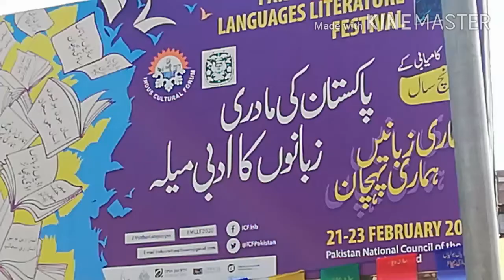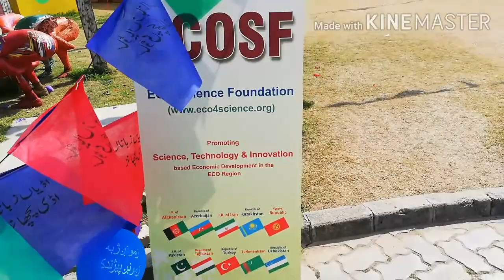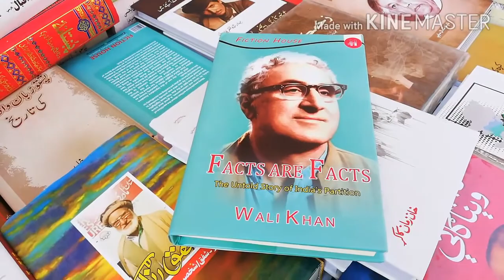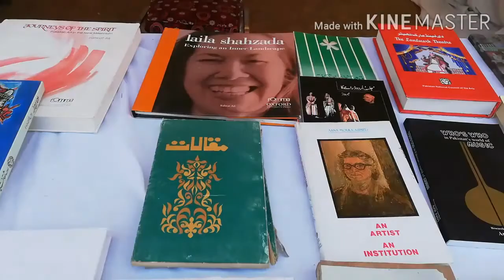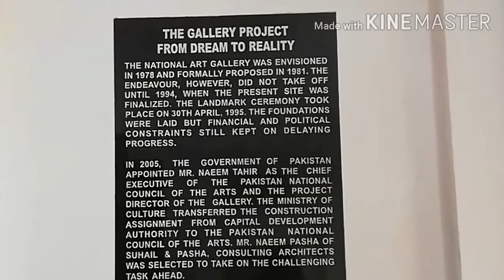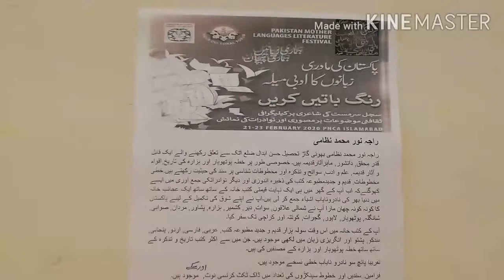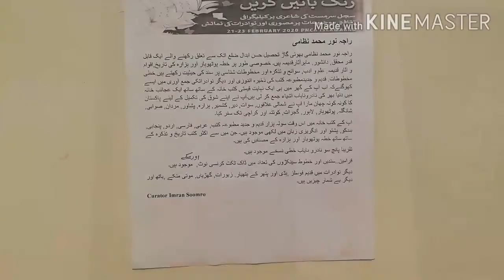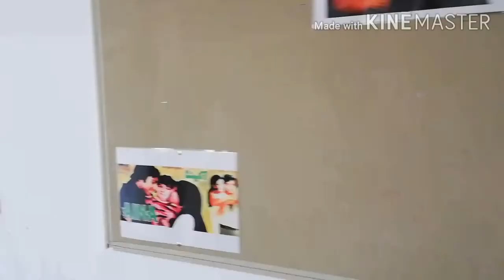مادری زبانوں کا میلہ ۲۰۲۰ اسلام آباد